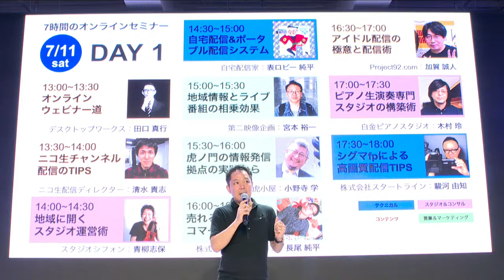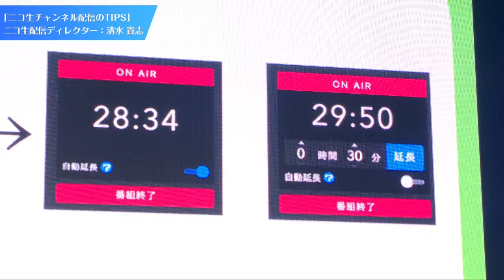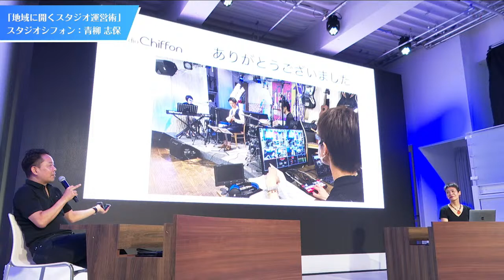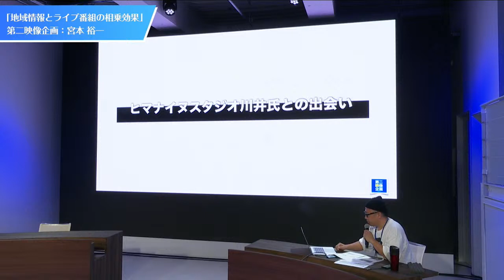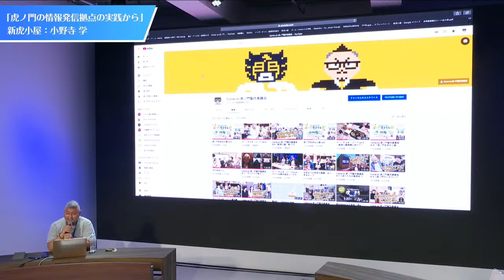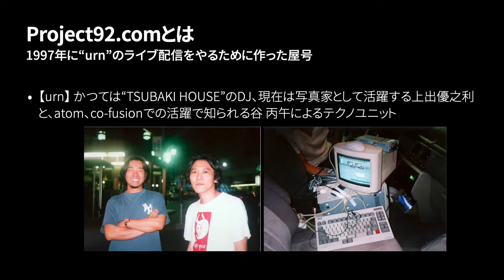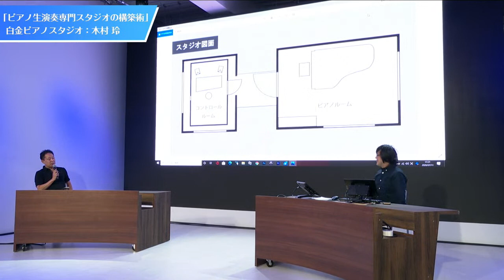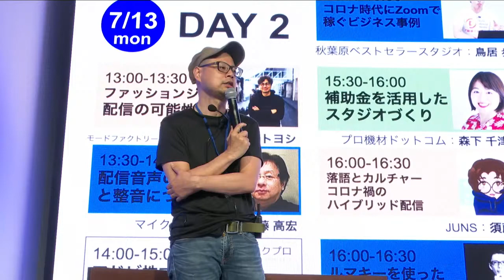DAY1 ライブ配信まるごと大相談会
通販、音楽、対談、落語、ウェビナーなど様々なジャンルの「ライブ配信」を手掛けてきたプロによるミニセミナー！そして展示されている実際のシステムを見ながら「ライブ配信」に関するあらゆる相談が出来る2日間！もちろんオンラインとオフラインのハイブリッドイベントです！

13:00~13:30
「オンラインウェビナー道」
デスクトップワークス：田口 真行

13:30~14:00
「ニコ生チャンネル配信のTIPS」
ニコ生配信ディレクター：清水 貴志

14:00~14:30
「地域に開くスタジオ運営術」
スタジオシフォン：青柳 志保

14:30~15:00
「自宅配信&ポータブル配信システム」
自宅配信家：表ロビー 純平

15:00~15:30
「地域情報とライブ番組の相乗効果」
第二映像企画：宮本 裕一

15:30~16:00
「虎ノ門の情報発信拠点の実践から」
新虎小屋：小野寺 学

16:00~16:30
「売れるライブコマース最前線」
株式会社ロックアップ：長尾 純平

16:30~17:00
「アイドル配信の極意と配信術」
Project92.com：加賀 誠人

17:00~17:30
「ピアノ生演奏専門スタジオの構築術」
白金ピアノスタジオ：木村 玲

17:30~18:00
「シグマfpによる高画質配信TIPS」
株式会社スタートライン：駿河 由知

【重要】来訪希望者様へ：以下より予約ください。
同時最大の来訪人員を、配信スタジオ　20名、その他エリア　20名
とさせていただきます。
申し込みは、一旦、１日2コマまでお願いできますと幸いです。
空き状況次第で、そのまま観覧可能な場合もございますが、出来るだけ多くの方に来訪頂ければと思っております。